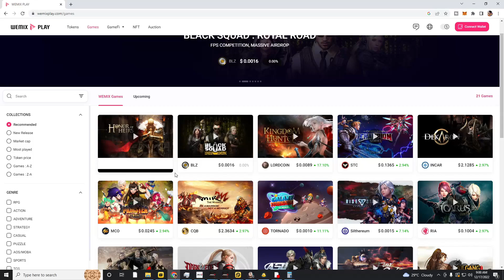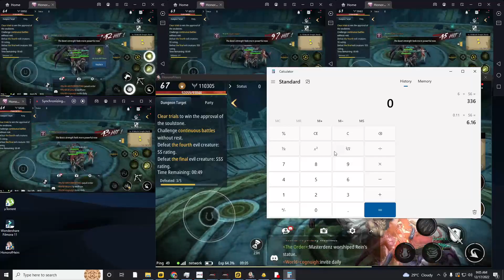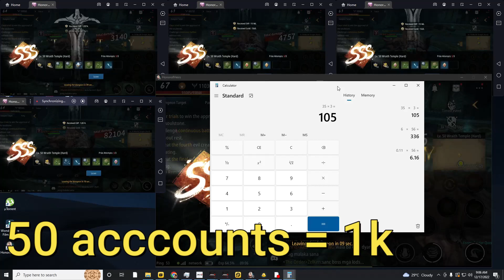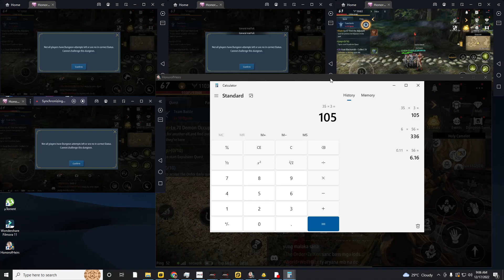Honor of Heirs - kitaan update may kita pa ba ?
FREE CODE VIP7777 , VIP8888 , VIP9999

other apps that can earn money
honeygain earn as much 10$ to 100$ a month
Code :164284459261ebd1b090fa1